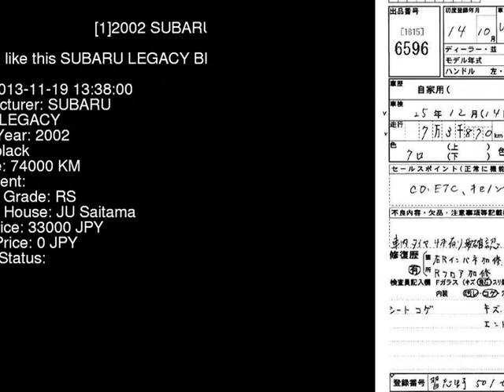2002 SUBARU LEGACY BH5 - Japanese Used Car For Sale Japan Auction Import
2002 SUBARU LEGACY  BH5 - Japanese Used Car For Sale Japan Auction Import BH5,SUBARU,LEGACY,jdmvip,vip,jdm,cars,japan,jdmvip.com,japanesecars,usedcars Japanese Used JDM Car For Sale At Auction in Japan for Import